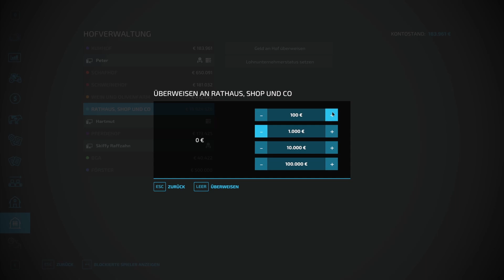LS22 🦷 Familie Raffzahn #175 🦷 Wir HELFEN HARTMUT mit SAATGUT & KOMMEN wir endlich zum KALKEN?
Folge 175 der Happy Farmers auf der Map „Land of Italy“ aus dem Stream
Heute:
Zuerst helfen wir Hartmut mit Saatgut und schaffen es endlich unser Feld zu kalken.
Was erwartet Euch hier in dieser Reihe von den Happy Farmers? Ein unterhaltsames RolePlay mit diversen Charakteren und Geschichten. Verfolgt den Weg der unterschiedlichen Typen und Rollen Die Happy Farmers sind eine gewachsene Community die Spaß am Spielen haben und jeder auf seine Art das Team bereichert.
Kleiner Aufruf in eigener Sache: Ihr habt jetzt Lust bekommen bei uns mitzumachen und könnt Euch vorstellen auch ein Raffzahn zu sein oder eine Rolle bei uns zu übernehmen? Dann bewerbt Euch bei uns auf dem Discord Server. Adresse weiter unten. Wir freuen uns auf Euch.